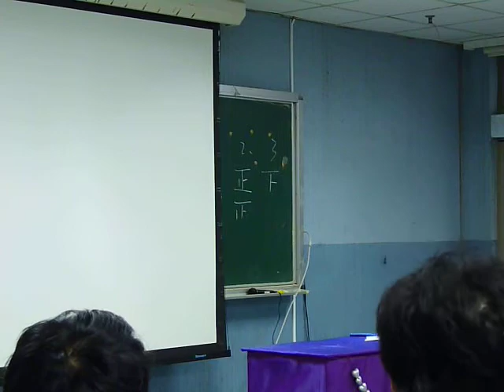2013.03.15 Samantha Zhang,C3,Long-term friendship